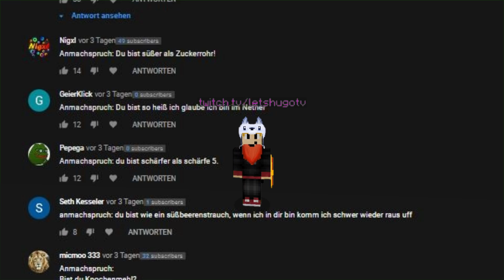MÄDCHEN klären aber in MINECRAFT (Anmachsprüche testen)